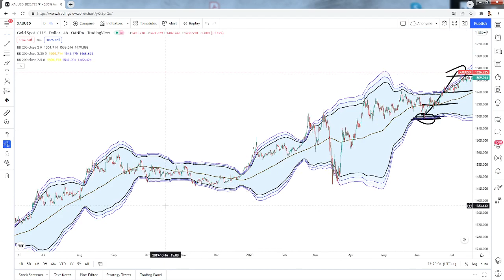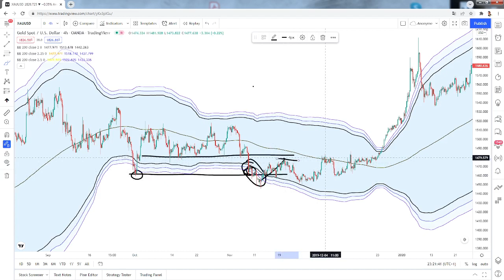💰 Comment Trader avec les Bandes de BOLLINGER / Tuto Astuces sur les bandes de 200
▬▬▬▬▬▬▬▬▬▬ 📈 FORMATIONS 📈▬▬▬▬▬▬▬▬▬

▬▬▬▬▬▬▬▬▬▬ 📈 PLATEFORMES 📈▬▬▬▬▬▬▬▬▬

▬▬▬▬▬▬▬▬▬▬ 📈 LIENS UTILES 📈▬▬▬▬▬▬▬▬▬

⚠️ AVERTISSEMENT ⚠️
Les CFD, les futures et les actifs numériques sont des instruments financiers complexes, associés à des risques élevés, notamment en raison de l’effet de levier et de la volatilité. Ils peuvent entraîner des pertes supérieures au capital investi et ne conviennent pas à tous les investisseurs. Assurez-vous de bien comprendre ces produits et, si nécessaire, consultez un conseiller financier.
Les performances passées ne garantissent pas les résultats futurs. Investir comporte des risques importants et aucune garantie de profit n’est offerte.
Important : guillaumelidy.com collabore avec diverses sociétés et peut recevoir des compensations. Les témoignages présents sur le site ne garantissent pas les performances futures et peuvent ne pas être représentatifs.

Guillaume Lidy